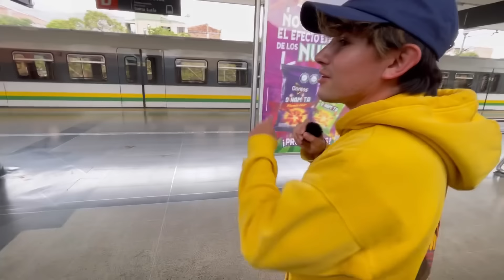Mexicano entra por primera vez al Metro de Medellín Colombia 😱😱 NUNCA PENSÉ QUE FUERA ASÍ !!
Mexicano entra al Metro de Medellín y así es su reacción 😱😱😱 | NO LO PUEDO CREER